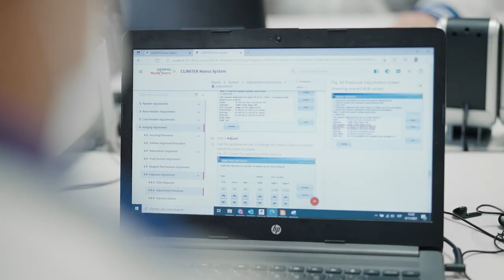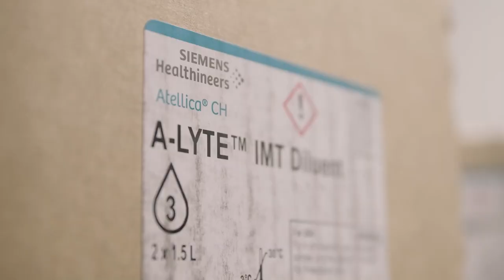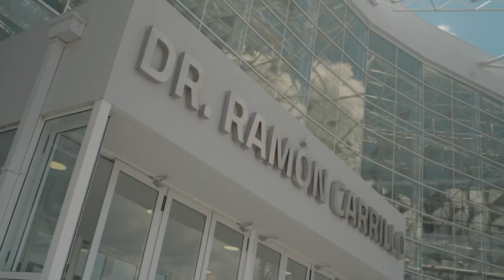Avanzando en el diagnóstico de laboratorio en Argentina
¿Cómo se construye un laboratorio desde el inicio? A unos 800 km de Buenos Aires se encuentra uno de los hospitales más modernos de la región, que hizo precisamente eso: el Hospital Dr. Ramón Carrillo en la provincia de San Luis.

Hoy en día, el hospital cuenta con un laboratorio clínico totalmente integrado que aumenta el rendimiento de las pruebas y la eficiencia general, y también ayuda al personal a ahorrar un tiempo valioso. Se pueden procesar hasta 440 muestras por hora, lo que ofrece tiempos de respuesta de solo 10 minutos para pruebas clave como cardíacas, reproductivas, pediátricas y de tiroides.

Vea aquí cómo la asociación con Cientifica San Luis hizo que este proyecto fuera un éxito y expandió el acceso a la atención médica en un sitio donde aún es un desafío.